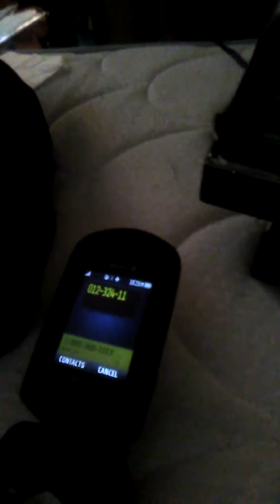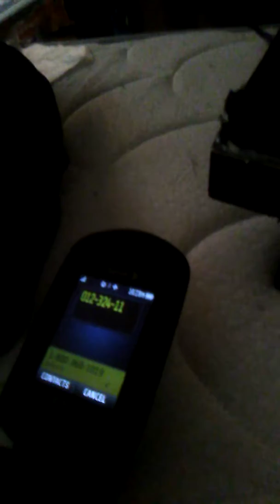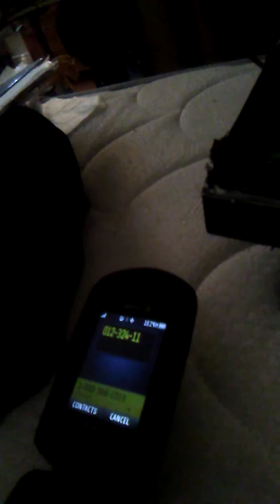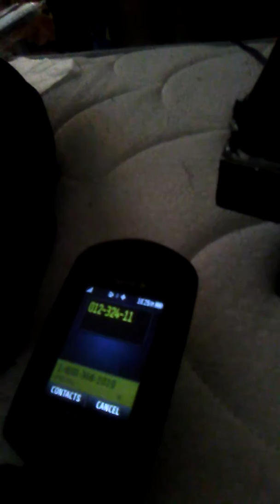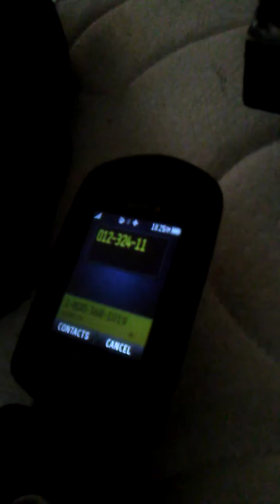Office of civil rights 1 800-368-1019